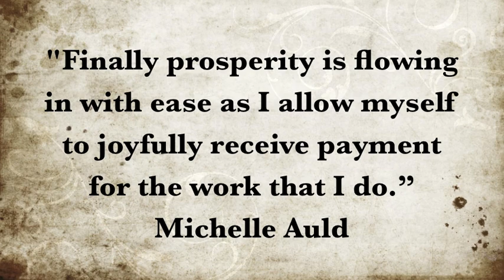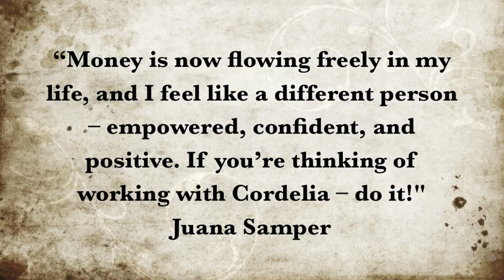Reality Rebel Invitation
Ready to rise up and start a revolution against the limiting reality you've been boxed into? Do you want more money, freedom, choice and happiness? Let's speak! Click this link to apply for one of the limited FREE 'Reality Rebel' conversations with Cordelia, so you can discover where you've been plugged into old programs, paradigms and belief systems, and how you can break out into a rebellious life of outrageous fun, freedom, abundance and adventure